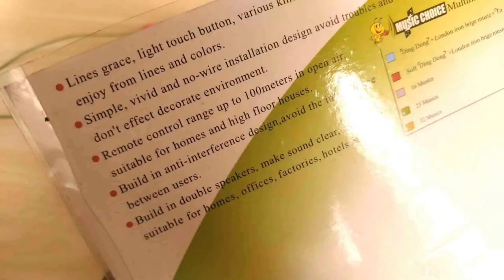How to make a Simple Wireless Water Level Alarm at Home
Very simple and easy method to make a WIRELESS WATER LEVEL ALARM at Home ..